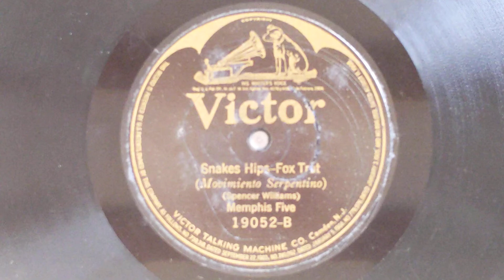Snakes Hips - The (Original) Memphis Five - Victor 19052-B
ORIGINAL MEMPHIS FIVE
Phil Napoleon, t / Charlie Panelli, tb / Jimmy Lytell, cl /
Frank Signorelli, p / Jack Roth, d.
New York, March 22, 1923.
27669-4 Snakes Hips
Vic 19052, HMV B-1663, AM-71, K-2159